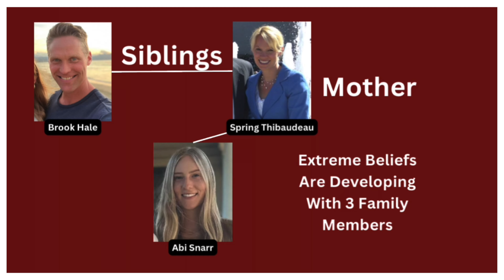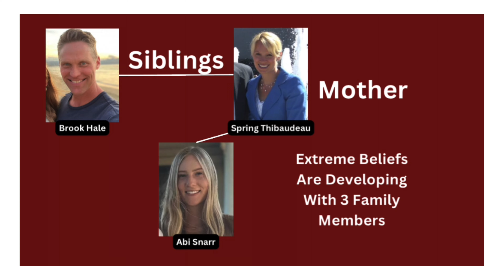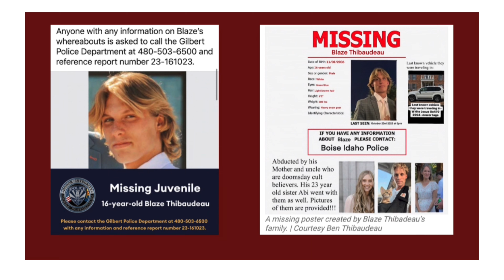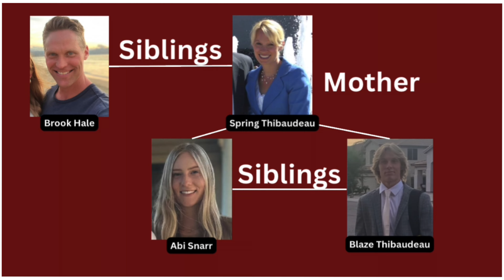Blaze Thibaudeau: Has Been Found! Gilbert teen missing, Charges Filed Against Mom, Spring Thibaudeau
3 Adults have kidnapped a child, Sopring Thibaudeau, the mom, Brook Hale, the uncle, and Abi Snarr, a sister, have taken 16 year old, Blaze Thibaudeau, and fled because they believe he is a Davidic Servant and is needed by God.

Please help locate this child. His father is desperate for Blaze’s safe return home after he was abruptly taken. His uncle, mother and sister bought thousands of dollars of survival gear, boarded a plane for Idaho and cut off all communication because they believe the Second Coming of Jesus Christ is imminent.

16-year-old Blaze Thibaudeau, who has been reported missing to law enforcement and may be in danger, according to his father, Ben Thibaudeau.

“They see him as a Davidic servant (chosen individual) who plays a significant role in the Savior’s return. They feel they needed to take him to an undisclosed location where he would receive his calling and understand his role in the Second Coming,” Ben tells EastIdahoNews, “I fear for his safety, especially if my son is contentious, rebellious or belligerent. I fear that my brother-in-law would restrain him or do something that would incapacitate him.”

Doomsday cults are groups that believe in an impending apocalypse, and often recruit members by promising salvation or a new beginning. While some may seem harmless, these groups can have devastating consequences for their members and society as a whole.

Julie Roe’s doomsday prophecies have not come to pass. In her book A Greater Tomorrow, she predicted that the world would end in September 2015. She claimed that there would be a series of natural disasters, plagues, and wars, and that the United States would be invaded by foreign troops. However, none of these events occurred.

Rowe has since revised her predictions, but she still believes that a major apocalypse is imminent. She has written several more books on the subject, and she continues to give lectures and interviews. However, her following has dwindled significantly since her original predictions failed to come true.

The LDS Church, to which Rowe was excommuned from, has distanced itself from her prophecies. The church has stated that Rowe’s predictions are "spurious" and that they do not represent the views of the church.

Some people have criticized Roe for her false prophecies, arguing that she has preyed on people's fears and caused them to make unwise decisions. Others have defended Rowe, arguing that she is a sincere believer who is simply trying to warn people about the future.

Ultimately, it is up to each individual to decide whether or not to believe Julie Rowe’s prophecies. However, it is important to be aware of the potential dangers of doomsday cults and to be critical of any information that is presented as fact.